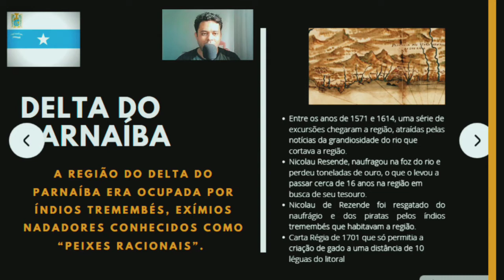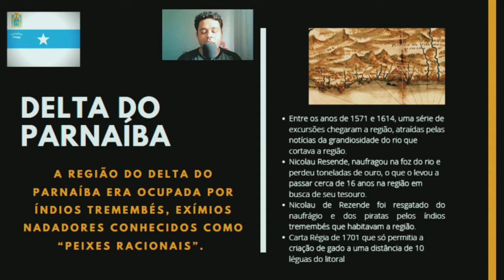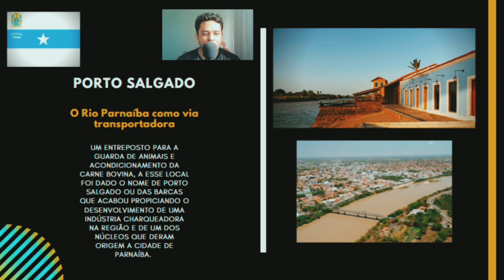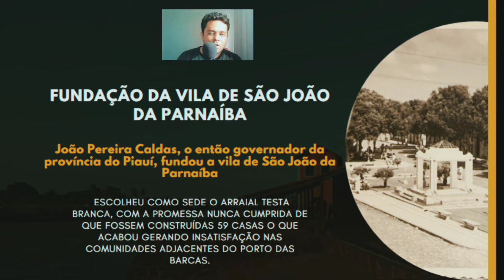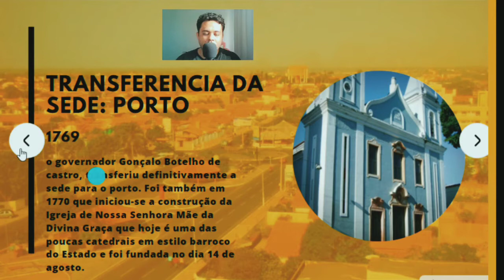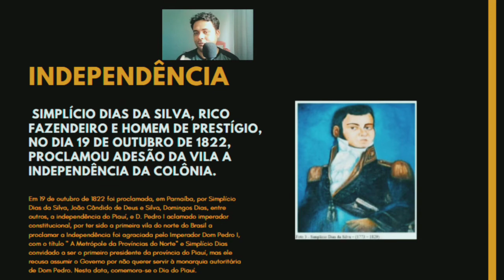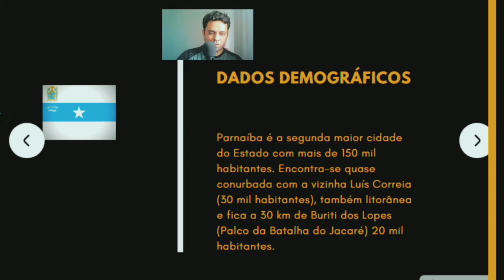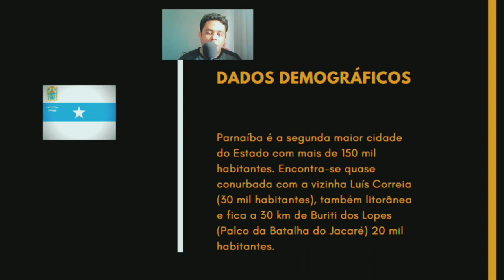História de Parnaíba - Da fundação a independência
LINK PARA COMPRAR A APOSTILA DIGITAL - VALOR 25 REAIS ( FORMATO EM PDF)